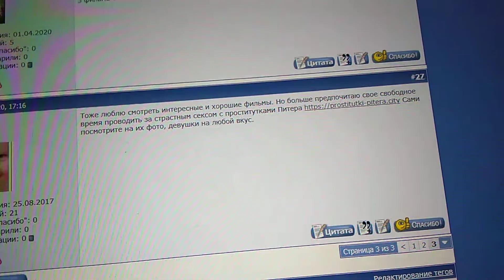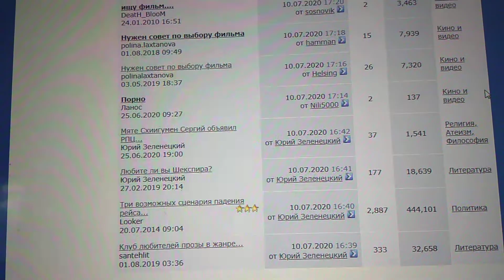На форуме засилье сутенеров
На форуме сосновоборском городском засилье сутенеров.
С этой в меру своих сил я борюсь бедой.
И хотя я понимаю об этом бесполезность с людьми разговоров,
Клипы, глупость, в общем, что — неспособность над основой мыслей всех своих трудиться, записываю чередой.